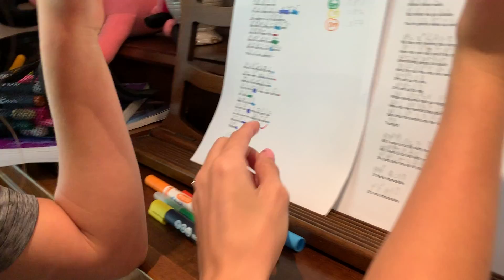Talia ~ Rewrite the Stars from The Greatest Showman (Learning)